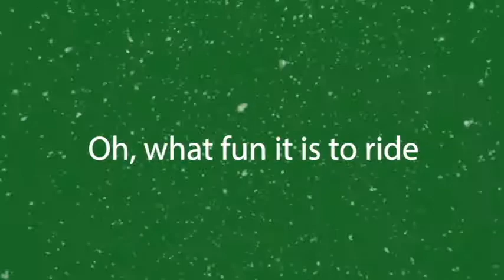I Hear Those Jingle Bells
Brownsville Elementary Choir 2020 sings "I Hear Those Jingle Bells" as part of our Virtual Sing-along Assembly.

"I Hear Those Jingle Bells" composed by Teresa Jennings and Used by permission of Plank Road Publishing.